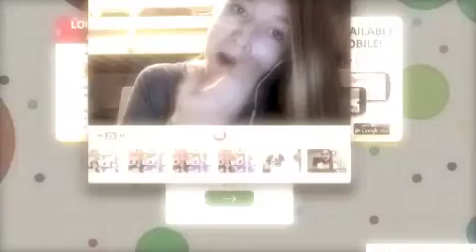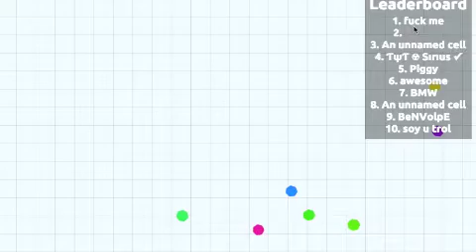MEXICO ATE ME ;-; ||FaithPlays Agar.io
OPEN ME
Today I played Agar.io, and Mexico ate me :P (I FORGOT TO PUT SOME COVER-CENSORS ON SOME OF THE TEXT SO I MAY FIX THAT AND REUPLOAD IT)